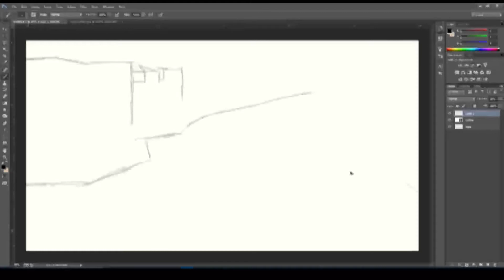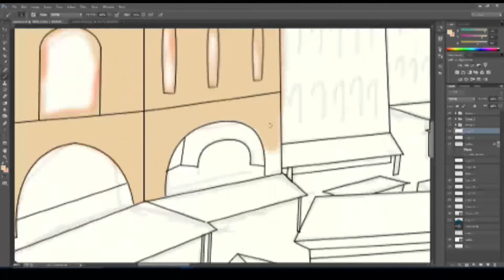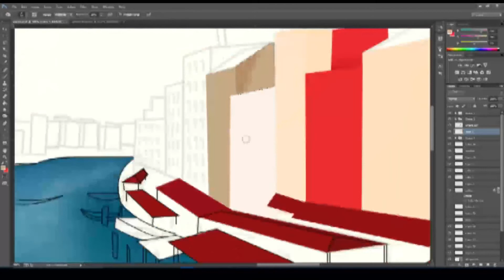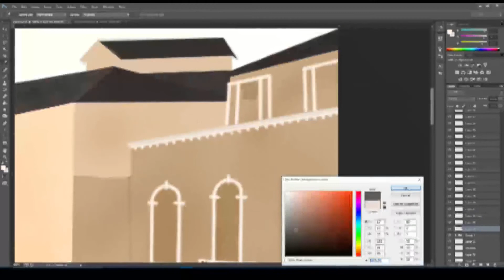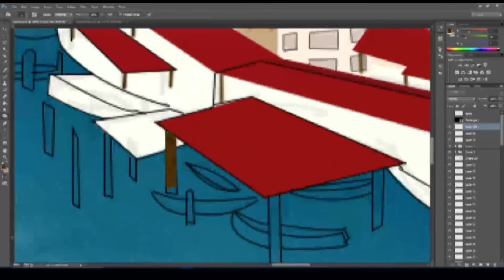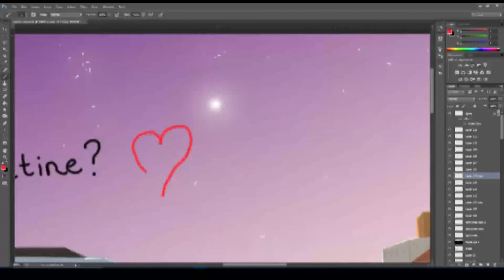Venice, Italy: Photoshop Timelapse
Will You Be My Valentine? This was a video I made back in February for a girl. Thought I'd share it with you guys too!